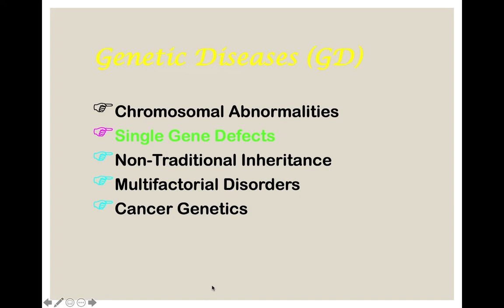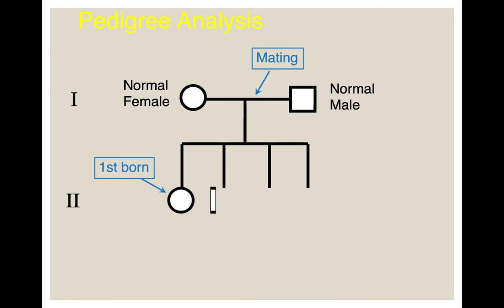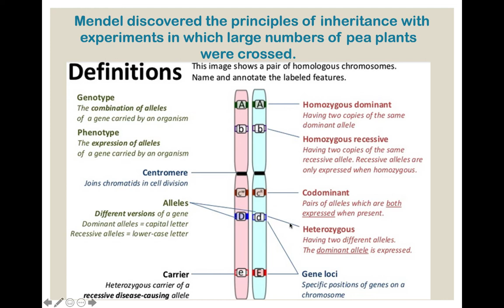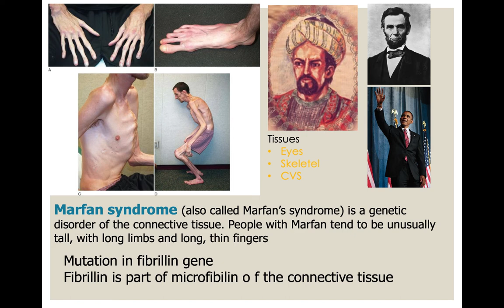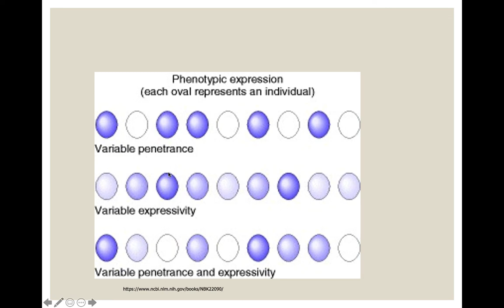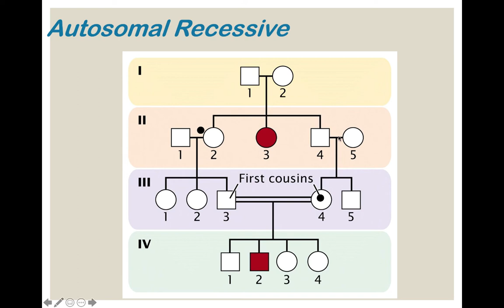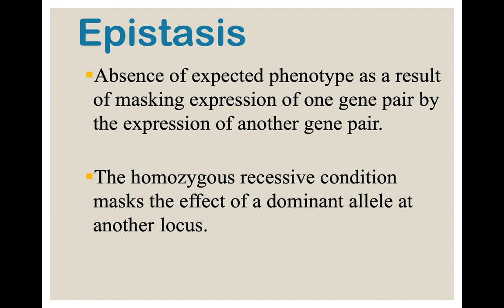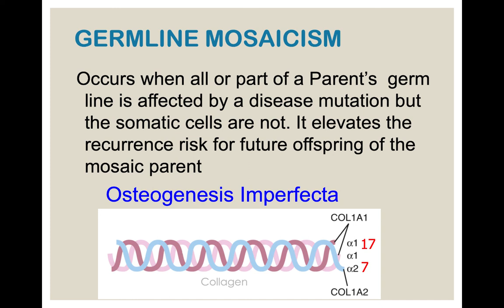genetics 7 E lecture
Lecture 7 (2nd after mid material)